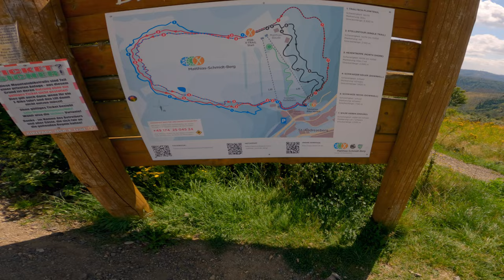Erstes mal MSB X Trail St. Andreasberg - Neue Strecken, neue Herausforderungen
Wir waren im Harz unterwegs und auf unserer Rückreise haben wir bei den MSB X Trails bei St. Andreasberg vorbei geschaut. Eigentlich wollten wir neue Strecken fahren doch wir haben es nicht ganz geschafft alle strecken zu fahren.